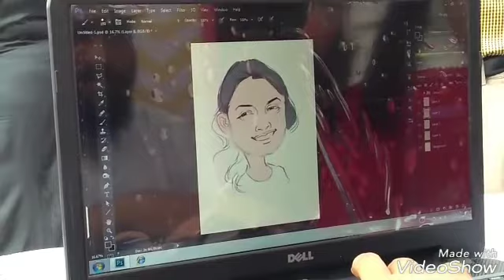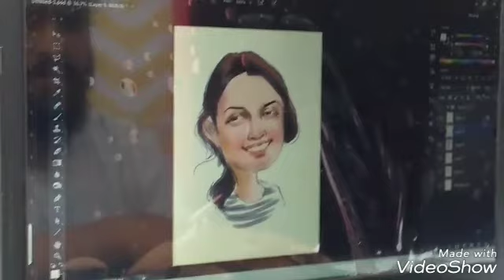Digital caricature artist in mumbai | CHETAN ART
Digital caricature artist in mumbai .